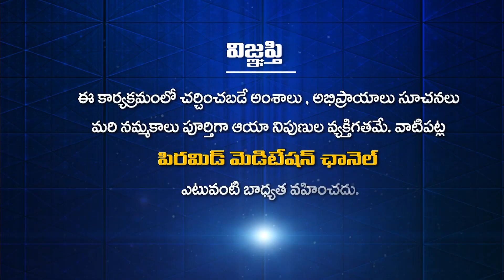ధ్యానం చెప్తే కొడతారా? | Soul Talk Show Shots | Jakka Raghava Rao | Navakanth | PMC Telugu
ధ్యానం చెప్తే కొడతారా? | Dhyanam Chepthe Kodathara? | Do you beat if you say meditation? | Soul Talk Show Shots | Jakka Raghava Rao | Navakanth | PMC Telugu

YouTube PMC Telugu 24*7:
🧘‍♂️🧘‍♂️🧘‍♂️ ఈ కేబుల్ ఆపరేటర్లలో TVలో "PMC తెలుగు" చూడండి:
📺 Airtel DTH: 945
📺 Gio TV: 1115
📺 APFiber: 36
📺 Act Vizag: 78
📺 Act Nellore: 89
📺 BCN: 75
📺 TCN: 85
📺 City Cabel Network: 97
📺 SSC Digital Network: 95
📺 RAM Netcam: 199
📺 Yuvaraj Digial Network: 17
📺 Mahesh Network: 53
📺 My Digital Network: 44
📺 CPC Digital Network: 444
📺 Uddanam Grameena Cable: 52
📺 SR Digital: 24
📺 GK Digital: 34
📺 NXT Digital Network: 130